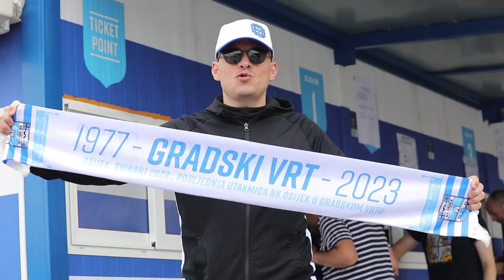Prodaja ulaznica za zadnju utakmicu NK Osijek na Gradskom vrtu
Kod tribine Zapad, na Ticket pointu započela je prodaja ulaznica za utakmicu NK Osijek - HNK Rijeka. To će biti posljednja utakmica koju će NK Osijek odigrati na stadionu Gradski vrt.

VIDEO: Dubranka Petrić/PIXSELL